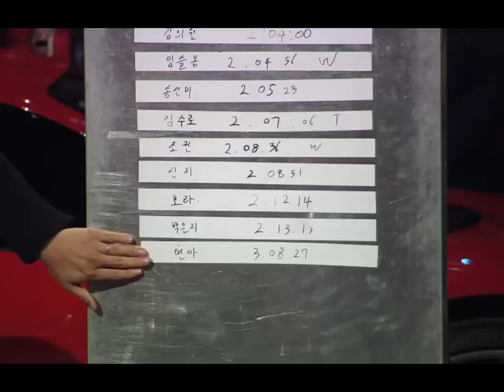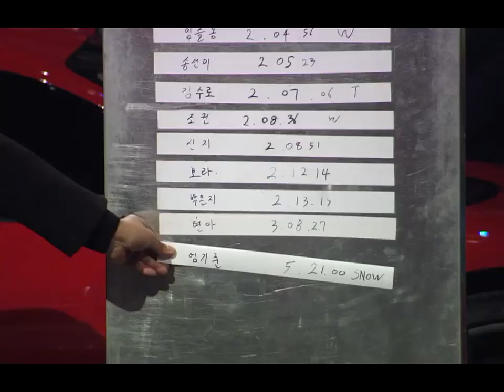엄기준의 랩타임